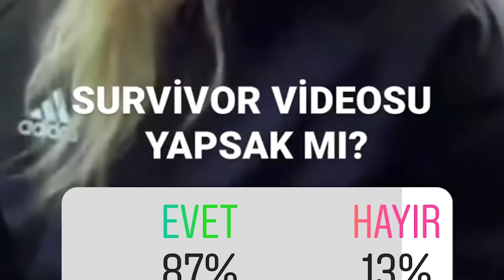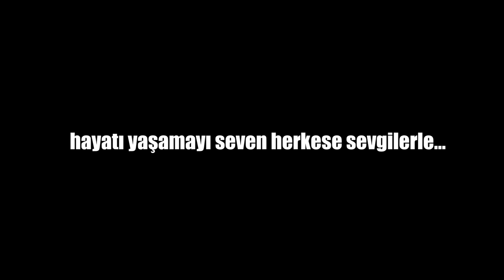Survivor İnceleme - Onlar mı Survivor Biz mi?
Survivor videosu yapsak mı soruma %87'lik bir oranla evet dediğinizden beri 2.5 ay geçti. Evet biraz geç kalmış olabilirim ama dizilerden arta kalan zamanımda ara ara Survivor 2020 izlemek de kolay olmadı.

Bu videoda merak ettiğim bir kaç konuyu sorup, bir kaçına da dikkat çektim. Mesela kimin daha fazla "hayatta kalan" olduğuna. Yani Dominik'te bi adada olanlar mı, yoksa biz mi?

Bu Acun Ilıcalı'nın bu programı bu kanalda incelemesini yaptığım ilk televizyon programı oldu, hadi hayırlısı.

Başka içeriklere de bi bakalım derseniz, şunlara doğru alabiliriz sizi;